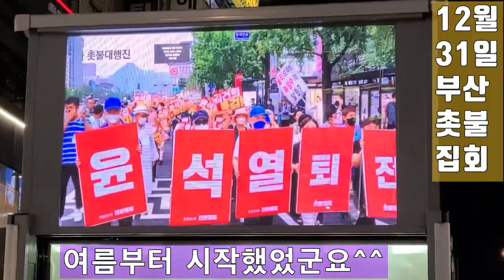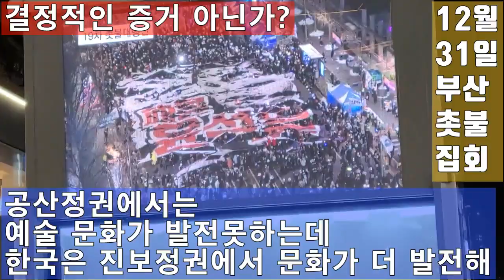💙💙💙자랑스러운 촛불집회, 2023년에도 화이팅입니다!